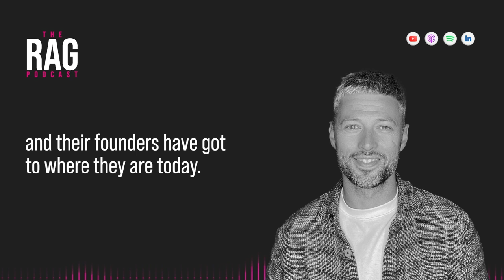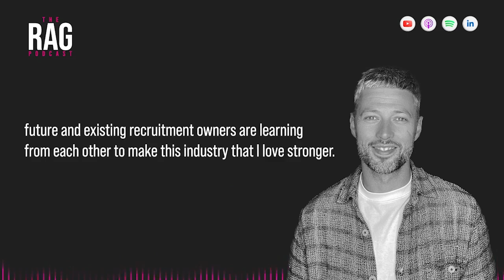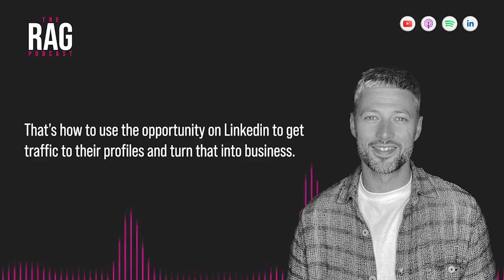S 6 | Ep38 - Matt Green on his mission to take his business from £10m to £100m gross margin!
On this week's show, I'm joined by an old client of mine, Matt Green.

Matt is the founder and CEO of IDEX, a recruitment organisation with an employer branding arm and an advisory arm working with the insurance industry, the financial services sector, and now the legal sector.

Matt founded IDEX 17 years ago and they are now fully remote with 60 people in Manchester, Birmingham, London, Edinburgh, and Glasgow.

What I love about this business is that over 17 years, they've managed to do things the right way.

- They've built organically without investment.
- They've invested a lot into the business without taking too much money away

They've also built a product with a genuine USP where they go into organisations and sell retainers and employer branding packages. They can genuinely take recruiters from £200k billings whilst working with other firms to 1.5 or x2 in billing by giving them access to their services and technology.

And as a result of all of this work, Matt is now on a mission to 10X the business!

But there’s no pressure and no timeline.

Matt has a long-term view, so anyone listening to this episode, especially new founders or even people that are thinking about starting a recruitment firm will learn from this! Matt's a great person to listen to because he’s quite different from a lot of recruitment business owners.

He has patience, sees the long-term picture, and doesn't make rash decisions. He invests in his company and he sees it as his baby. So many people can take advice and learn from him in this episode.

If you’re a recruiter who’d love to listen and learn from some of the greatest recruitment owners and leaders then you need to listen to the RAG Podcast!

We’re having real and raw conversations with successful recruitment entrepreneurs about what is happening in their businesses right now and their plans to navigate market changes.

Episodes are released every Wednesday at 12pm

Hoxo Message

Are you spending hours on LinkedIn and cold outreach and want more business coming to you over your competition?

Well, if you're the founder or leader of a recruitment agency, here's what we can do for you at Hoxo.

We will give you the training, support, and resources to take you from what I call an offline recruiter, reliant on posting jobs and sending in emails to open up new customers, ultimately looking like every other recruiter on LinkedIn - to an online recruiter, being seen by over 25,000 relevant people driving a 200% minimum increase in engagement on your profile and seeing daily lead lists from LinkedIn that you can follow up with in six weeks time.

And if you don't perform, you don't pay.

How can we make such a bold, results-driven promise like this? Two reasons

1) Whilst I've been building the RAG podcast, we've actually done what we say we’ll do for our clients.In less than two years, we built a business generating from zero to over 1 million views per month on LinkedIn leading to multimillion-pound revenues with a sales team of me plus two people without making a single outbound call.

2) Our track record - not only have we done it ourselves, but we've helped over 350 agencies and over 4,700 consultants do it as well, all in the last three years.

Now, if that sounds of interest to you, make sure you fill in our contact form and we’ll tell you how we can help

Vincere’s portals is a quick-win solution for agencies in need of a no-code candidate and client
portal. It’s your one-way ticket to attracting top-tier candidates and clients with everything they
need in one place.

Easily set up your candidate, client, and job portal straight within your Vincere account and
configure it to your own brand and theme so it feels like you.

You can publish jobs from Vincere’s Job Portal and sync them directly to your website in one
easy click. You can also offer candidates a quick and easy job search interface, so it’s made easy for them to find their perfect role.

And for your clients, you can offer them unique logins so they can access everything
they need 24/7, so they can rate and review candidates and arrange interviews.